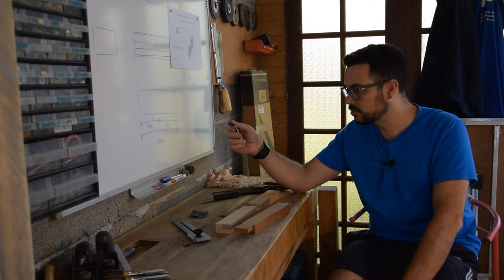Présentation matériels pour queues d'arondes.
Bonjour,

Dans cette vidéo, je vous présente mon matériel pour la réalisation des queues d'arondes. Du bon matos et une bonne idée de cadeau de Noël pour les amoureux du bois car c'est dans moins de 3 mois maintenant.

J'ai rajouté dessous la liste des matériels utilisés. Par contre vous pouvez soutenir ma chaine Youtube grâce à ma page Tipeee. Je vous demande pas de grosses sommes, mais ne serai ce que le prix d'un café chaque mois. Si chacun pouvaient me donner l'équivalent du prix d'un café, je serais heureux et cela m'aiderai beaucoup.

J'ai besoin de vous... Amicalement Seb Retrouvez-nous sur notre page facebook

Le matériel :

 Le site HM diffusion doit rencontrer quelques problèmes ce soir, les liens seront mis à jour demain.